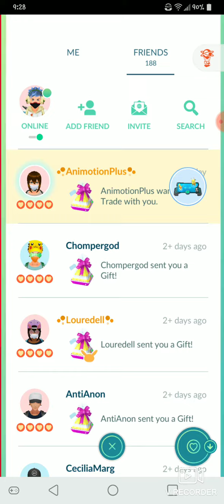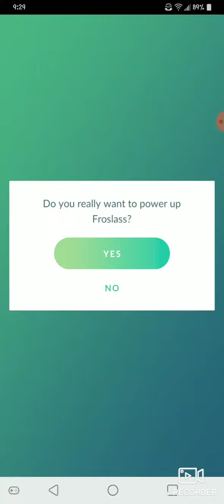Need a dispenser riiiiiight here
Just became lucky friends with AnimotionPlus so wanted to trade a Growlith I caught ¬w¬